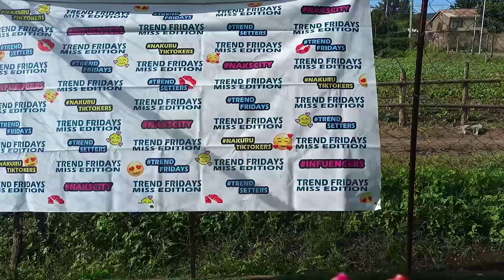the next Gen show 2024(3)